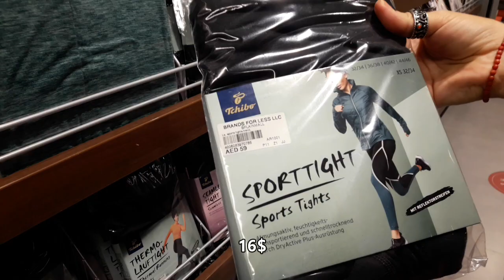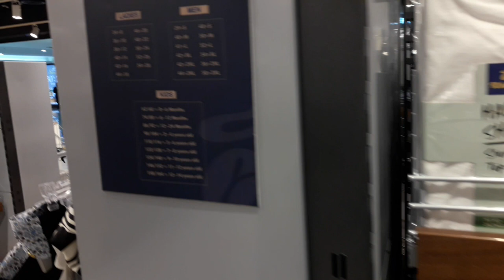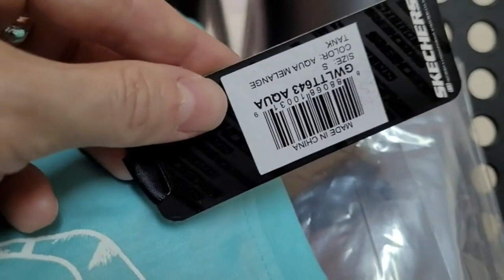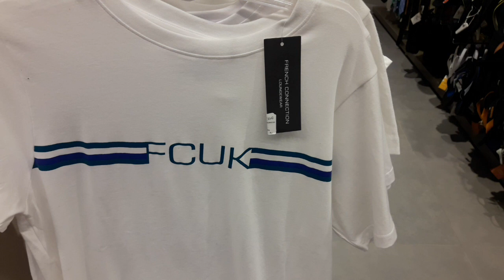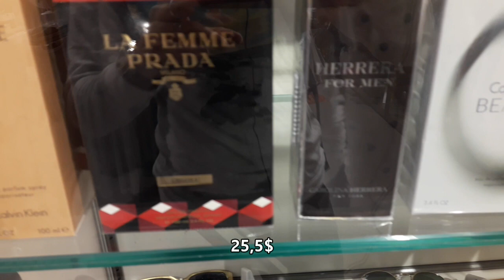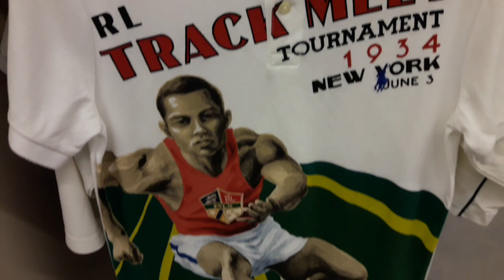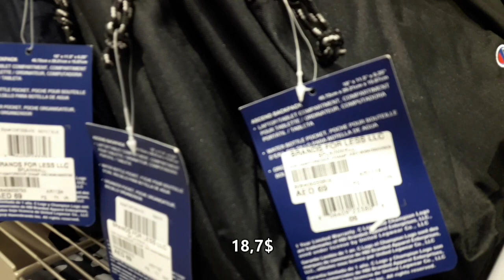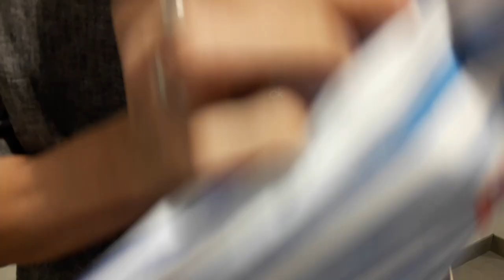КУПИТЬ БРЕНДЫ ЗА КОПЕЙКИ В ЭМИРАТАХ/CALVIN KLEIN/RALPH LAUREN/BRANDS FOR LESS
Привет! Мы все еще на шоппинге в Эль Айн молле, охранник все еще запрещает нам снимать даже на телефон и следует за нами по пятам.
Но это нас, конечно же, не остановит. Много видео про магазины, которые, кстати, есть в любом молле, уже снято
И вот, наконец-то, мы добрались в Brands for Less, Бренды за копейки, где реальные бренды можно купить за маленькие деньги.
Будете в Эмиратах, и онлайн здесь тоже можно заказать.
Любите путешествия, Эмираты, шоппинг?